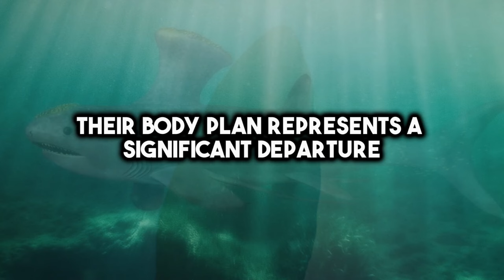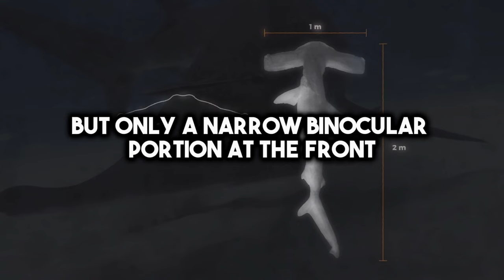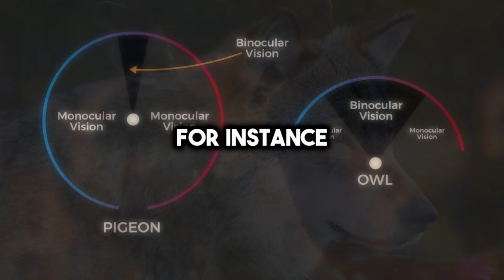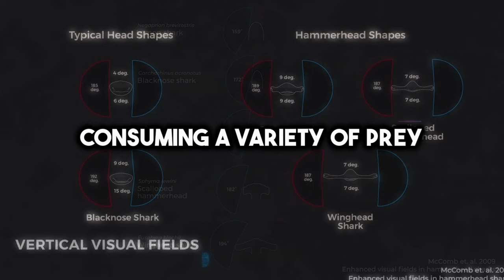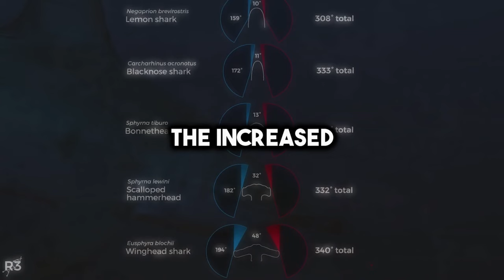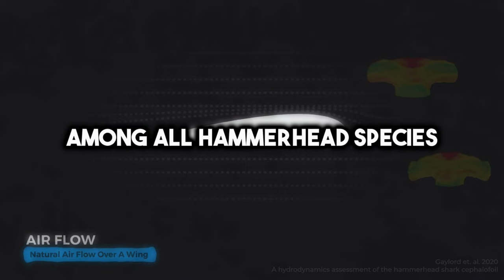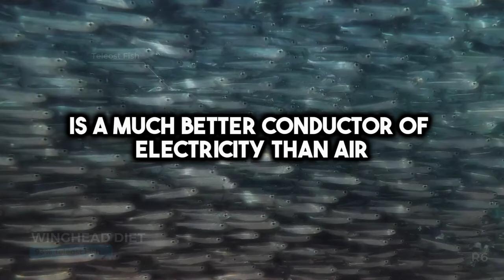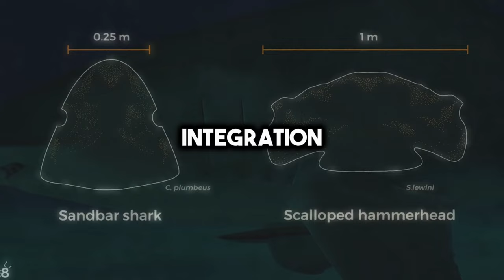✅ Unraveling the Remarkable Evolution of Hammerhead Sharks | Revealing Nature's Marvels! 🦈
Delve into the captivating realm of hammerhead sharks and unveil the astounding evolutionary odyssey that fashioned their distinctive hammer-shaped heads and unparalleled hunting prowess.

Accompany us on a journey through their extraordinary sensory faculties, incredible adaptations, and the contemporary challenges they confront in our ever-changing seas.

Learn why hammerhead sharks embody not only apex predators but also the epitome of nature's boundless marvels.